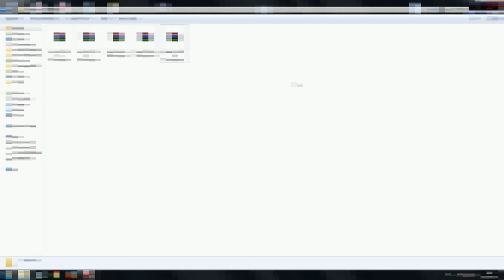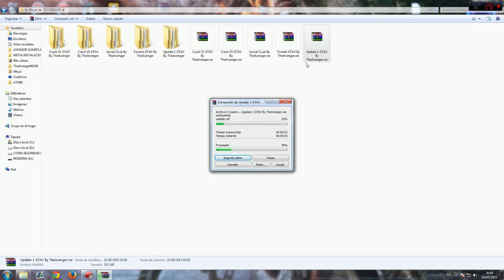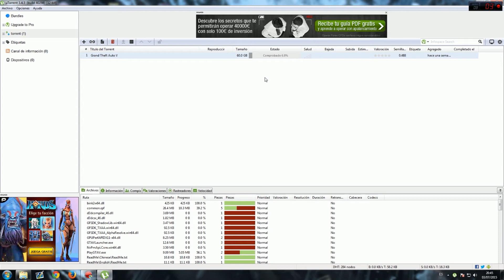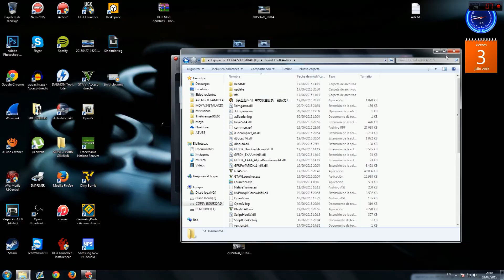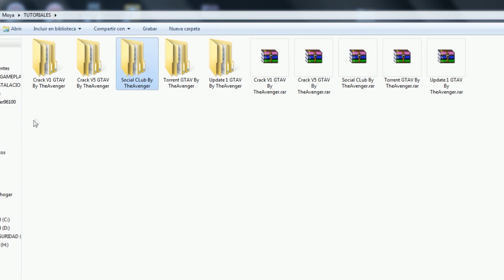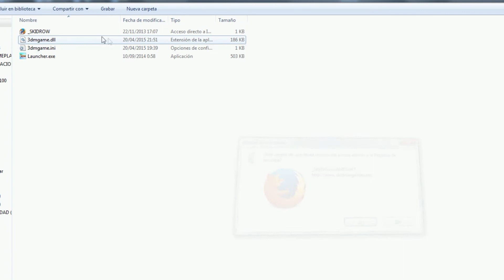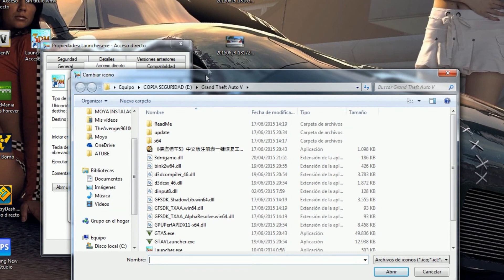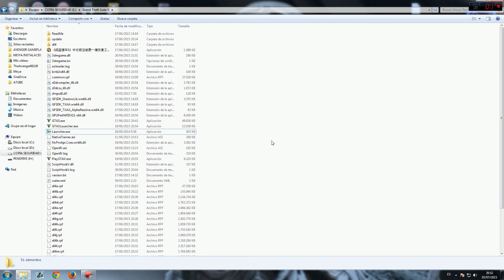[TUTORIAL] Instalar GTA V para PC completamente Gratis!!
___---***Despliega esto para saber mas!***---___

DESCARGAS!!

τσdσs lσs Dεяεcнσs яεsεяvαdσs®
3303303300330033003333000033